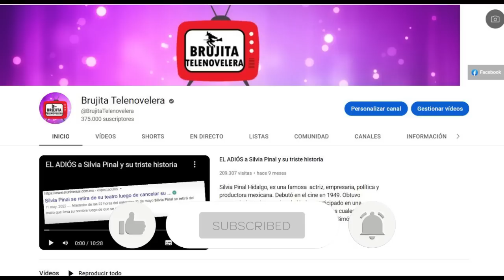Se retira de la TV para cuidar a su esposo Triste Historia de Altair Jarabo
La triste historia de la actriz mexicana Altair Jarabo quien Comenzó su carrera como modelo y después se va a la actuación en el Centro de Educación Artística de Televisa (CEA)..

Trabajó en Inocente de ti y Lola, érase una vez, en 2006 trabajó en la telenovela Código postal junto a José Ron. En 2007 participó en la telenovela Al diablo con los guapos y luego vinieron muchísimos más éxitos como "En Nombre del amor", "Llena de amor", y "Por Amar sin Ley".

En este video te cuento sobre las tragedias que ha vivido en su vida.